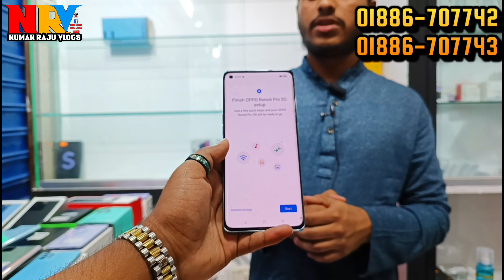সাইক্লোন অফার Used Mobile phone price in Bangladesh 2023 | Used iPhone & Samsung Phone Price in BD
Hi Guy's
➤Assalamu Olaikum

                      CELL TUNE BD
          Level -4, Block- A, Shop - 015|B

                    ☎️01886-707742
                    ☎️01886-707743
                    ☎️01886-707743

* ANTI-PIRACY WARNING *🚫

                                         Take Care
                                   😍GOOD BYE 😍